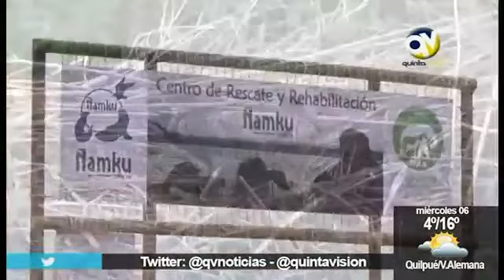SE INAUGURÓ EL PRIMER CENTRO DE RESCATE Y REHABILITACIÓN DE FAUNA